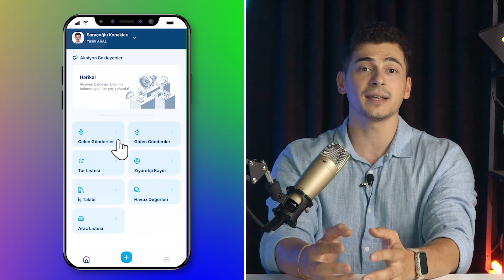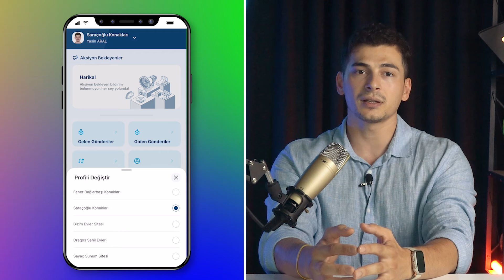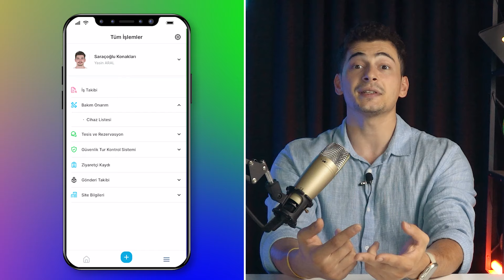Apsiyon Saha Mobil Uygulaması ile Tanışın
Artık Tur Kontrol Sistemi kullanımı, gönderi, ziyaretçi ve araç takibi gibi operasyonel süreçler çok daha hızlı ve kolay! 🛠️ ​

Sitelerdeki verimliliği artırmak için geliştirdiğimiz bu yepyeni mobil uygulamayla, saha yönetiminde yeni bir dönem başlıyor. 😍​

Apsiyonlu site yöneticileri; bu güçlü aracı saha personeliniz, şefleriniz ve operasyon yönetim birimlerinizle birlikte kullanarak iş süreçlerinizi çok daha verimli hale getirebilirsiniz. 💼👷‍♀️👷‍♂️​

Uygulamayı App Store veya Google Play’den hemen ÜCRETSİZ olarak indirin! 📱 ​

Giriş yapmanız için tek ihtiyacınız olan şey mail adresiniz ve şifreniz! 🔑​

Daha fazlasını öğrenmek ve mobil uygulama ekranlarımızı görmek için videomuzu mutlaka izleyin. 🎥​

Apsiyon Saha ile sahanın kontrolü sizde! 🎯 ​
Hemen indirin ve kullanmaya başlayın. 😎​

İşlemlerinizi hızlı ve kolayca gerçekleştirmenizi sağlayacak Apsiyon ve Apsiyon Yönetici mobil uygulamalarını indirmek için: